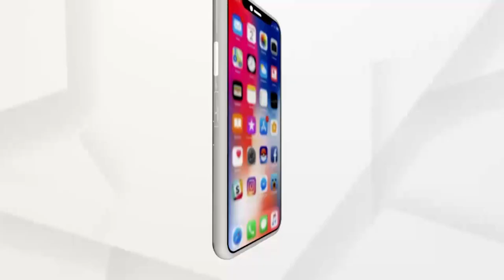Boudh District: Locals Violate Covid Rules To Catch Fish; No Mask, No Social Distancing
ଗୋଟିଏ ପଟେ କୋଭିଡନିୟମ ମାନିବା ପାଇଁ ସରକାରଙ୍କ ପକ୍ଷରୁ କୁହାଯାଉଥିବା ବେଳେ ବୌଦ୍ଧ ଜିଲ୍ଲାର  କଣ୍ଟାମାଳରେ ସିଧାସଳଖ ଭାବେ ଉଡିଛି କୋଭିଡ ନିୟମର ଧଜିଆ । ଆଉ ମାଛ ଧରିବା ପାଇଁ ସବୁ ହୋଇଛନ୍ତି ଏକାଠି।